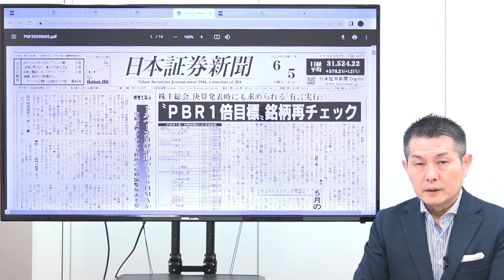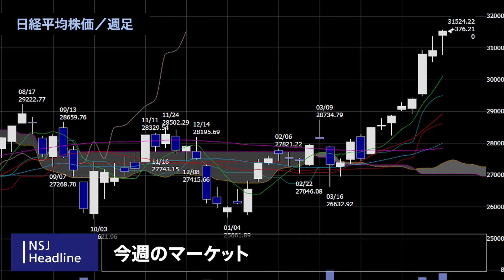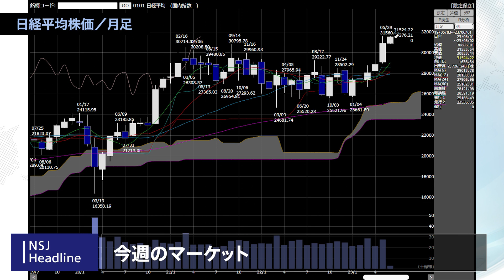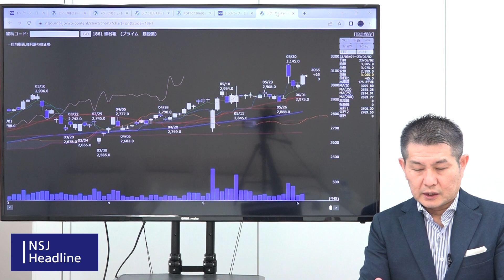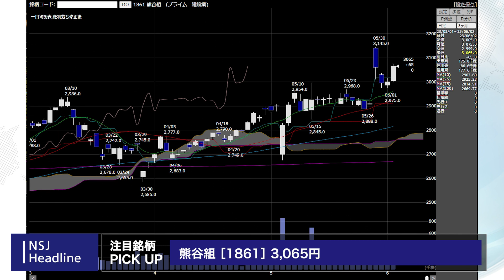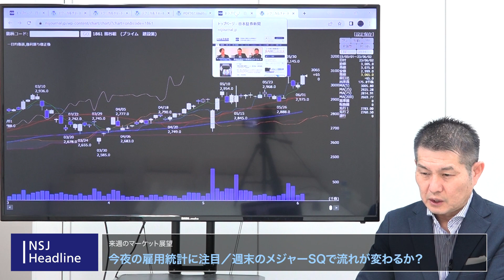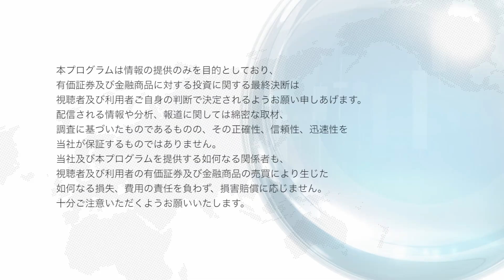NSJHL 200 2023_0602【日経平均株価】止まらない日経平均！！TOPIも追随！ メジャーSQで流れが変わるか？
0:00